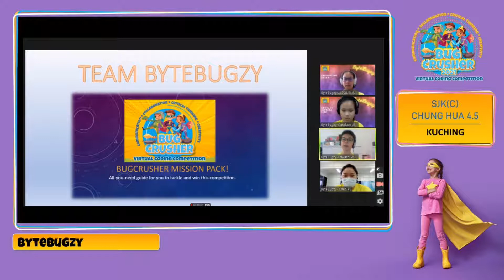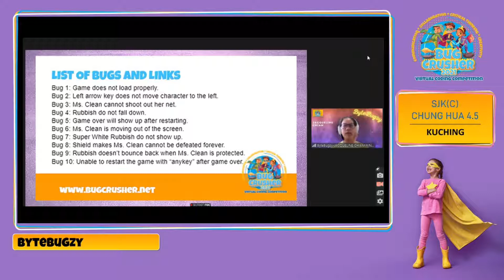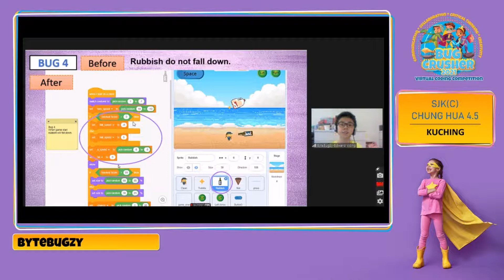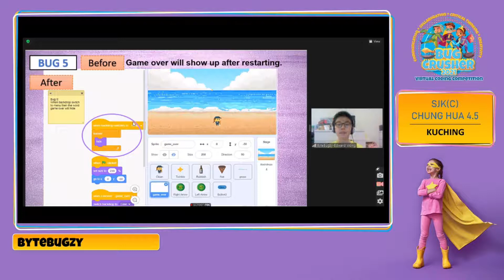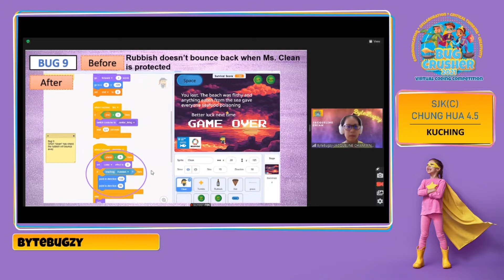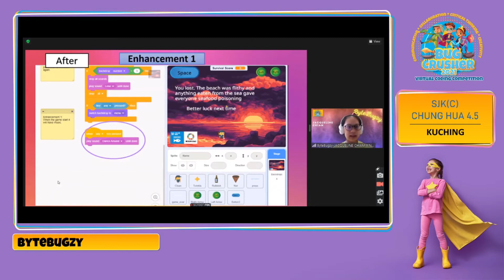ByteBugzy - BugCrusher Presentation Video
Here’s the presentation video created by Team ByteBugzy from BugCrusher Junior Category! They presented their hard work during the elimination round. Will they be one of the semi-finalist? Watch our Facebook Live on 30th June, 12pm to find out! In the meantime, do support them by giving them a Like 👍 and share the video!